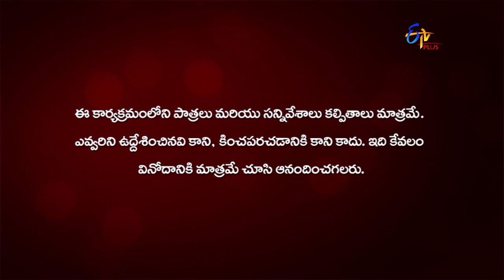Anthahpuram | 2nd December 2020 | Full Episode 165 | ETV Plus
Hospital ward boy gets scared of Rajeshwari Devi learning his acts. Chakravarthy convinces Madhuri to continue her act as Rajeshwari Devi.